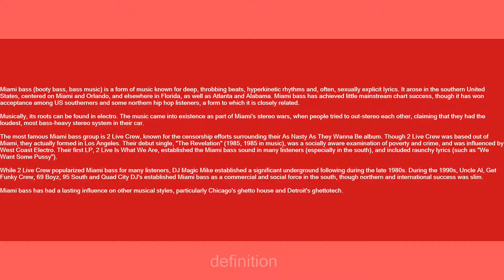Miami bass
Slang flashcards: